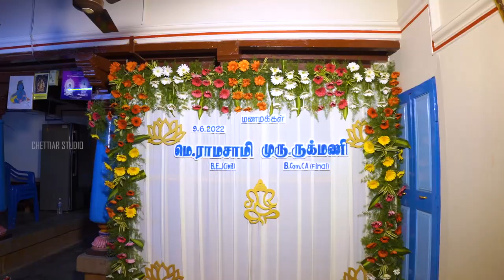A Chettinad Wedding | Rukmani Priya Weds Ramasamy | Kulipirai | Chettiar Studio | 9894668322